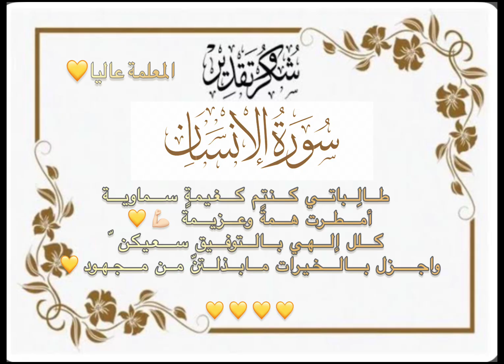ختام دورة حفظ سورة الانسان مشروع الباقيات الصالحات القرآني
حفظ سورة الانسان